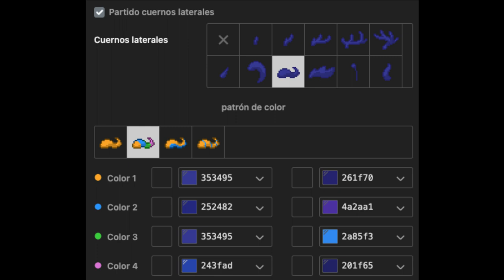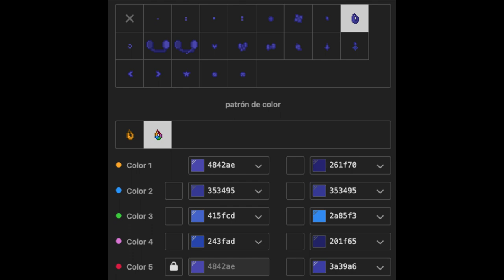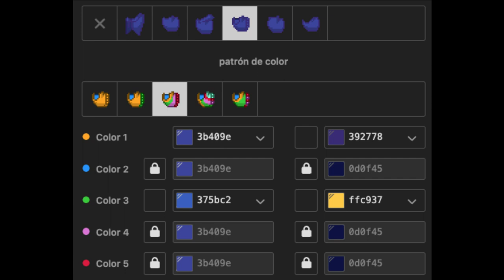🌈) Wally Darling WELCOME HOME : [ pony town skin ]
﹕୨🌟 ฅ˚₊ espero te guste mi contenido

❜ ｡₊˚︶︶₊ ๑ ︶︶ ₊ ๑ ︶︶♡₊˚︶︶₊ ๑ ︶︶ ₊ ๑ ︶︶♡₊˚ ❜ ｡